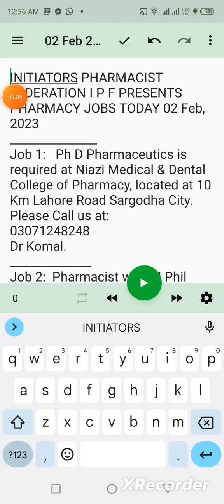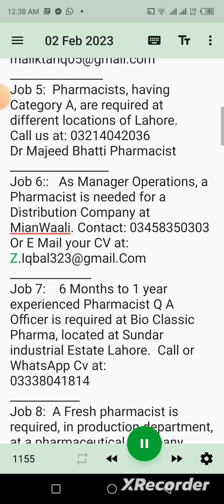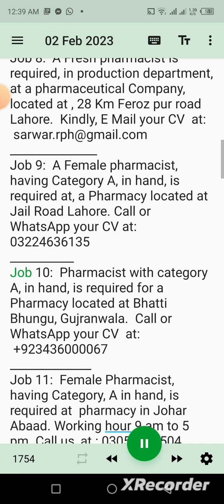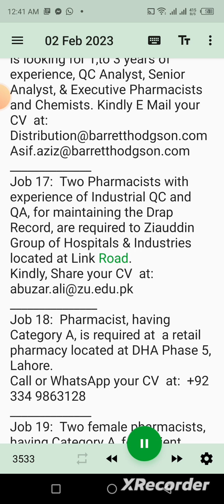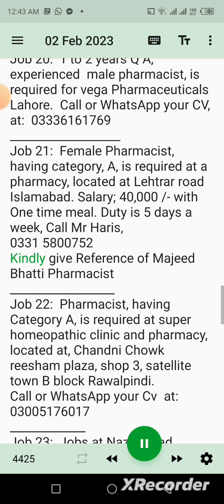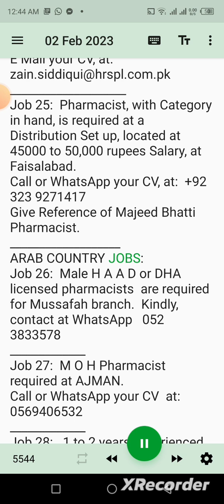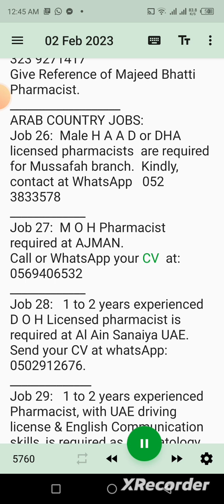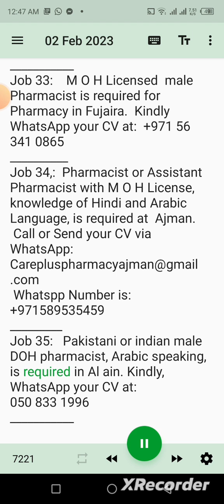Pharmacy Jobs Today